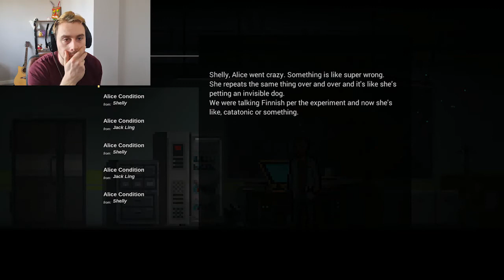The Long Reach Part 2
We're back at it again with the longest of reaches! What will we find lurking in the shadows today? Why don't you come and find out. Join me as I run around like a headless chicken for half hour.